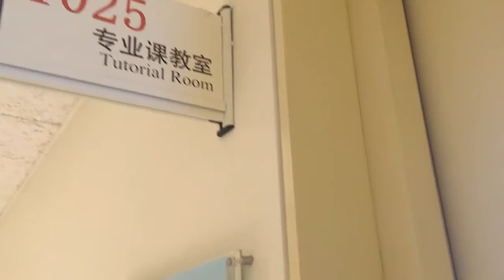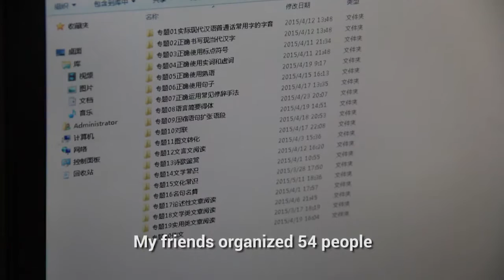Blind Education has Just Started in China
Jumping from one corner of a spacious classroom to another, a first time visitor will not easily know that Lai Jiajun is blind. Every student are listens to the teacher and have great interaction with each other. In university of classmates, Lai was enjoying his ‘short break‘ at his seat. The young man, who was enrolled in school in 2015, appears to have visually impaired when he was born in Hangzhou.